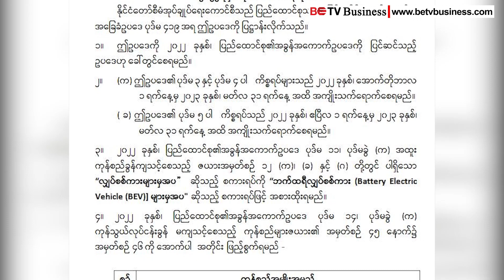သဘာဝဓာတ်ငွေ့ကဏ္ဍမှာ ပါဝင်လုပ်ကိုင်သူတွေကို ဝင်ငွေခွန် တိုးမြှင့်ကောက်ခံရန် ဆုံးဖြတ်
ရန်ကုန်၊ နိုဝင်ဘာ ၂၅
ရေနံနဲ့ သဘာဝဓာတ်ငွေ့ ရှာဖွေတူးဖော်ထုတ်လုပ်တဲ့ ကဏ္ဍမှာ ပါဝင်လုပ်ကိုင်နေတဲ့ လူပုဂ္ဂိုလ်စုအပေါ် ဝင်ငွေခွန်တိုးမြှင့်ကောက်ခံဖို့ ဆုံးဖြတ်လိုက်ကြောင်း အကောက်ခွန်ဥပဒေ ၂၀၂၂ ကို ပြင်ဆင်သည့် ဥပဒေပြဌာန်းချက်မှာ ဖော်ပြထားပါတယ်။